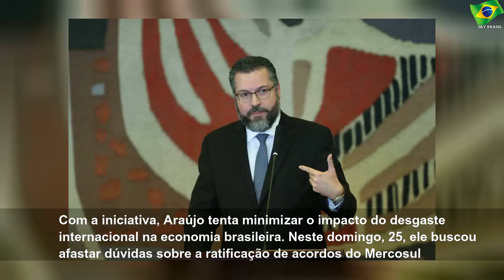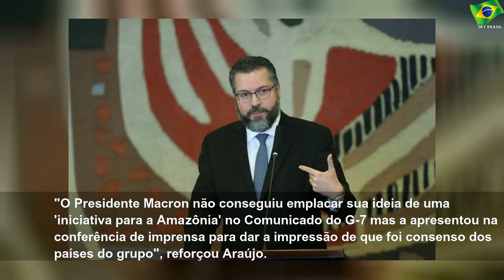Itamaraty adota ações para melhorar a imagem do País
terça-feira, 27 de agosto de 2019
Itamaraty adota ações para melhorar a imagem do País | Sky Brasil News